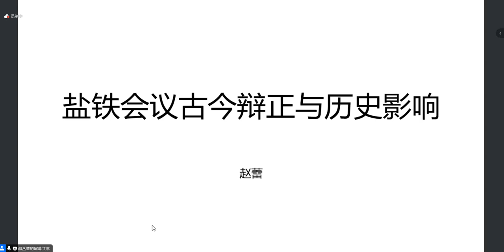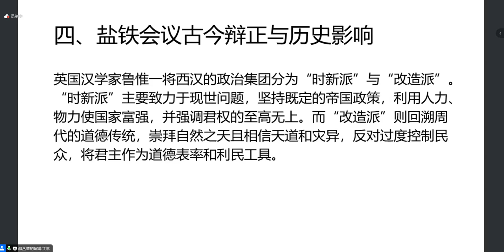盐铁会议古今辩正与历史影响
【主题】盐铁会议古今辩正与历史影响
【时间】2024年3月25日（周一）19:00
【简介】盐铁会议被称为先秦儒法的最后一次交锋，充分展现出儒法两家在政治指导思想和具体实施方略等方面的不同立场，对我们认识和分析武昭宣时期的思想转折具有重要意义。

盐铁会议召开前，既面临着秦汉以降社会政治的新格局，也面临着法令益严矛盾激化的新动向。其中古今问题既是贤良文学和御史大夫的立言方式，也关系到治国理政的大道之要。御史大夫致力于现实问题，坚持既定的帝国政策。贤良文学则回溯周代道德传统，强调君主的道德表率作用。盐铁会议后，王朝意识形态渐趋稳定，儒法两家也有着更深层次的结合。